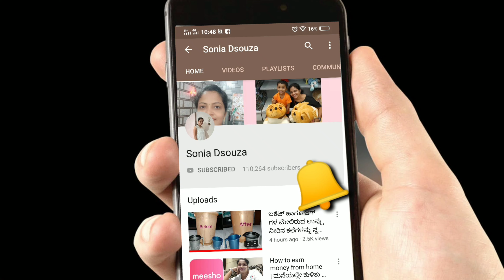ಕಿಡ್ನಿಯಲ್ಲಿರುವ ಕಲ್ಲನು ಕರಗಿಸಲು ಮನೆಮದ್ದು|ಕಿಡ್ನಿ ಸ್ಟೋನ್ ಕರಗಿಸಲು ಜ್ಯೂಸ್|ಹೆಲ್ತ್ ಟಿಪ್ಸ್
ಫ್ರೆಂಡ್ಸ್ ನಾನು ಸೋನಿಯಾ ಡಿಸೋಜಾ. ನನ್ನ ಈ ಚಾನಲ್ ನ ಮುಖ್ಯ ಉದ್ದೇಶ ಪ್ರೇಕ್ಷಕರಿಗೆ ಉಪಯುಕ್ತ ಮಾಹಿತಿ ಮತ್ತು ಹೊಸ ಹೊಸ ಟಿಪ್ಸ್ ಗಳನ್ನು ಒದಗಿಸುವುದು. ನಾನು ಹೊಸ ಹೊಸ ಮಾಹಿತಿಗಳನ್ನು ನಿಮಗೆ ನನ್ನ ವಿಡಿಯೋಗಳ ಮೂಲಕ ಒದಗಿಸುತ್ತೇನೆ. ನನ್ನ ಹೊಸ ಅಪ್ಲೋಡ್ ಗಳನ್ನೂ ನೋಡಲು ಮರೆಯಬೇಡಿ. ಹಾಗು ನನ್ನ ಹೆಚ್ಚಿನ ವಿಡಿಯೋಗಳನ್ನು ನೋಡಲು ಕೆಳಗೆ ಕೊಟ್ಟಿರುವ ಲಿಂಕ್ ನ ಮೇಲೆ ಕ್ಲಿಕ್ ಮಾಡಿ.

ನಿಮ್ಮ ಅನಿಸಿಕೆ ಮತ್ತು ಅಭಿಪ್ರಾಯಗಳನ್ನು ಈ ಕೆಳಗಿನ ವಿಳಾಸಕ್ಕೆ ಇಮೇಲ್ ಮಾಡಿ.